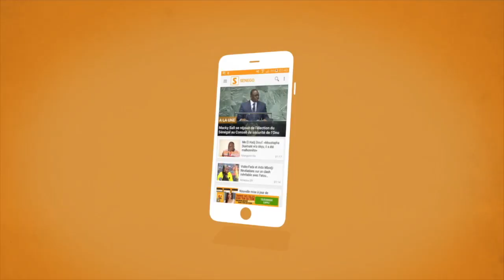Mame Mbaye Laye chante Serigne Fallou Mbacké